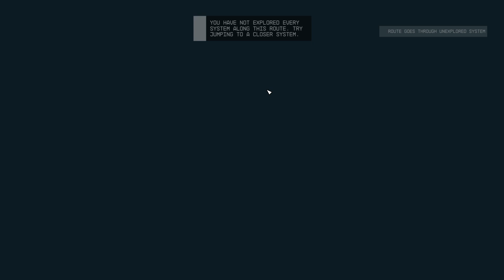Exploring the Vast Universe of Starfield | STARFIELD ep99